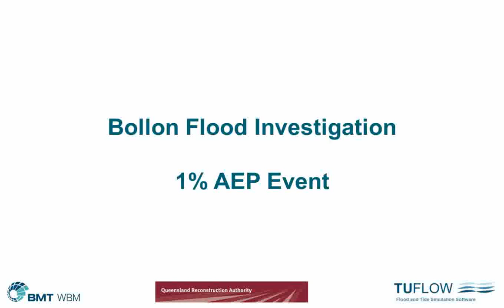Bollon Animation Aep01pct 1